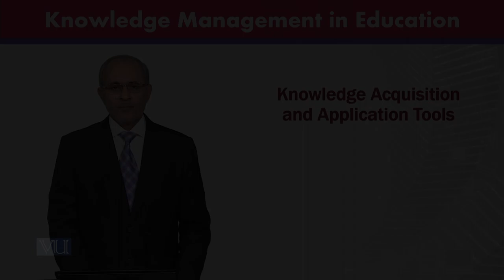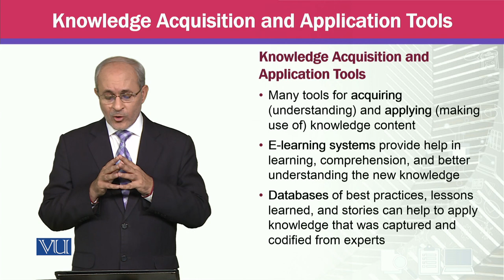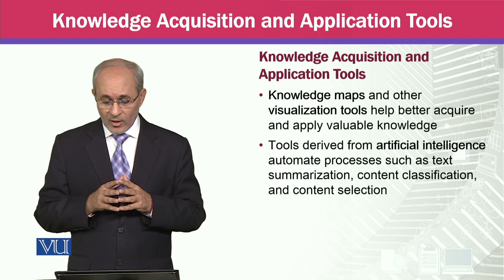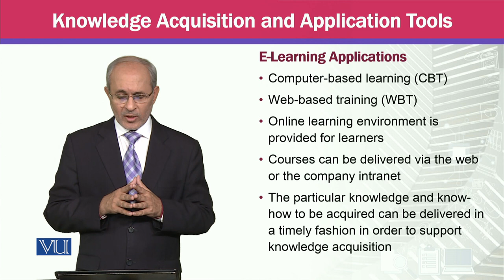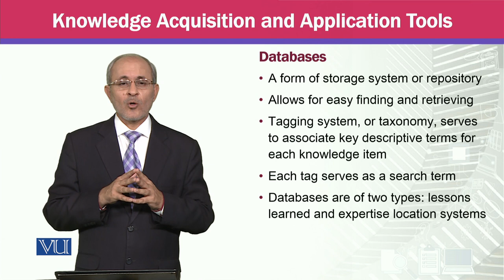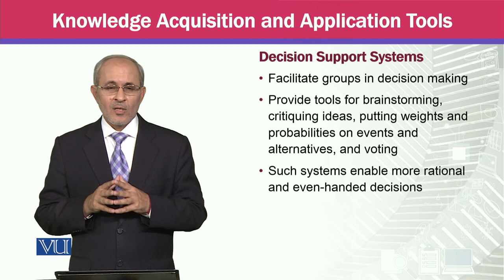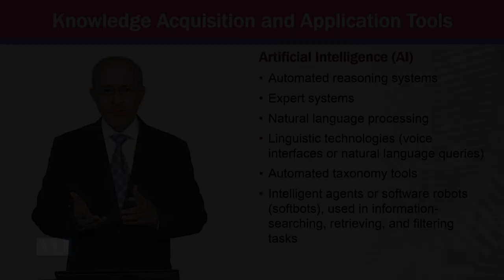Knowledge Acquisition and Application Tools | Knowledge Management | MGTE630_Topic109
Topic109 - Knowledge Acquisition and Application Tools,
By Prof Dr. Khalid Mahmood